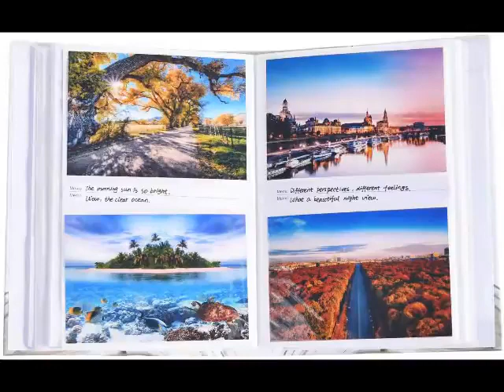new Lovely Pattern Self Adhesive Photo Album Book, Scrapbooking Scrapbook Magnetic Album , Hardcover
amazon,
amazon finds,
amazon prime,
amazon fba,
amazon flex,
amazon rainforest,
amazon house,
amazon jungle,
amazon stock,
amazon ascension,
amazon alexa,
amazon astro,
amazon amazon,
amazon business,
amazon bundles,
amazon bedrock,
amazon course,
amazon commercial,
amazon couch,
amazon dropshipping,
amazon driver,
amazon documentary,
d amazing,
amazon echo,
amazon earnings,
e amazonas,
amazon family,
amazon fba for beginners,
amazon forest,
fba amazon,
forest amazon,
amazon gadgets,
amazon gaan,
amazon guitar,
amazon gadgets 2024,
amazon go,
amazon gan,
get amazon prime free,
game amazon,
amazon haul,
amazon interview,
amazon influencer program,
amazon influencer,
amazon items,
amazon iphone,